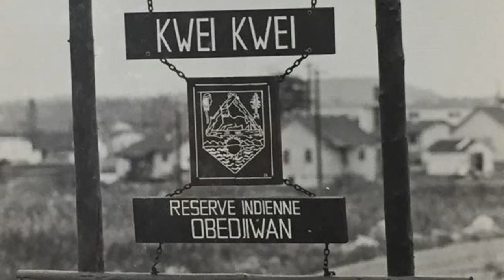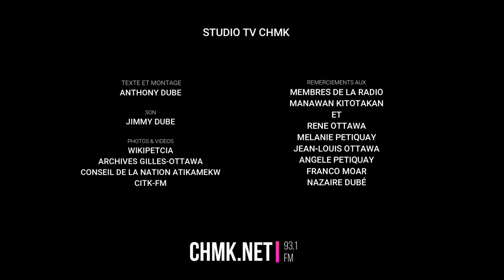Atisokan CHMK - Nerée Chachai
Studio TV CHMK

Production CHMK 93,1 fm

Source : CITK-FM